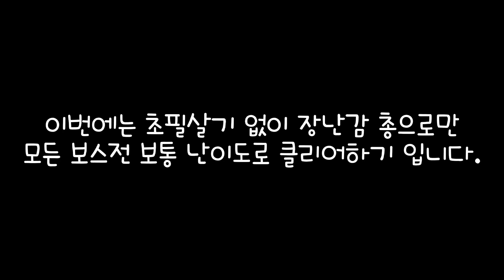컵헤드: 모든 보스전 장난감 총으로만 A+ 등급 달성하기 [보통 난이도]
00:00 인트로
00:10 영상 소개
00:28 1. 뿌리 괴물의 습격
01:56 2. 구피 르 그란데
03:28 3. 개굴이와 개골이
05:35 4. 캐그니 카네이션
07:00 5. 봉봉 공작부인
08:54 6. 어릿광대 베피
11:02 7. 끔찍깜찍 성냥군
13:13 8. 루머 허니바텀
15:14 9. 짠수염 선장
17:04 10. 웨너 워먼
18:49 11. 꼭두각시 샐리
21:05 12. 유령 특급열차
23:21 13. 술병 삼총사
24:12 14. 칩스 베티건
25:04 15. 미스터 꽁초맨
26:06 16. 핍 & 닷
27:05 17. 호커스 포커스
28:00 18. 피룰레타
28:55 19. 망고스틴
29:46 20. 킹 다이스
30:52 21. 악마
33:30 아웃트로